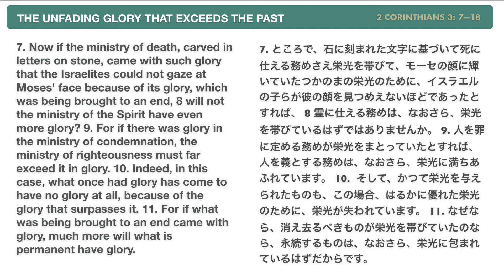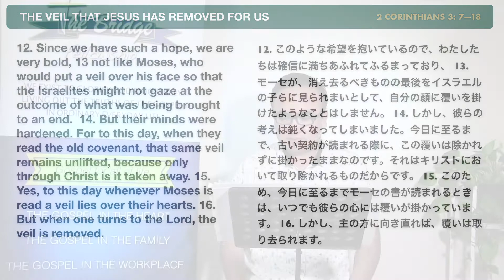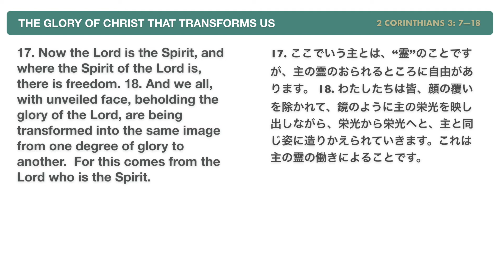Transformed From Glory To Glory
2 Corinthians Series |  ch: 3: 7-18  |  Pastor Joey Zorina |

How do people change? How do Christians make progress in their faith?  In this episode, we turn to ch. 3: 7-18 where Paul says we are, unlike Moses who put a veil over his face, seeing the glory of Christ we are being transformed into His image.  Follow along as we unpack with 3 insights:  i) The unfading glory that exceeds the past.  ii) The veil that Jesus has removed for us.   iii) The glory of Christ that transforms us.